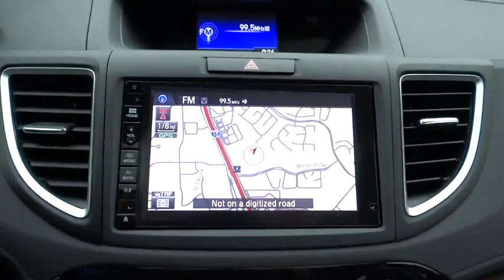2015 Honda CR-V San Antonio, Austin, Houston, Boerne, Dallas, TX H153283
2015 Honda CR-V

Gunn Honda
14610 IH-10 W